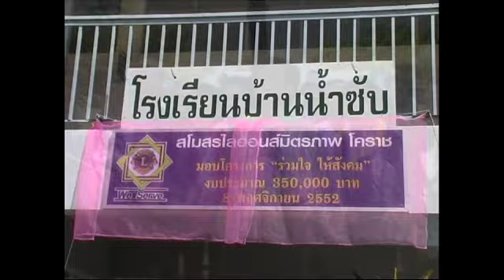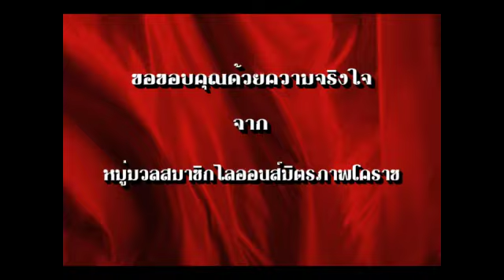Lion_korat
นายกสโมสรไลออนส์ดีเด่น ปีบริหาร 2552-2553